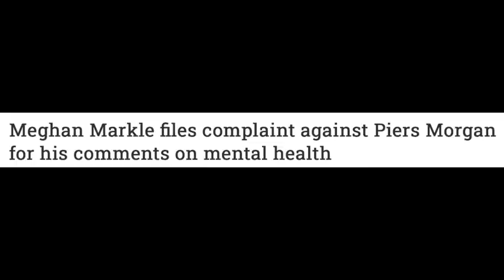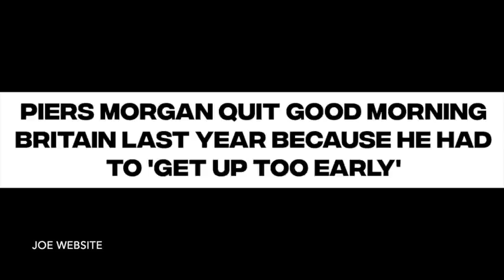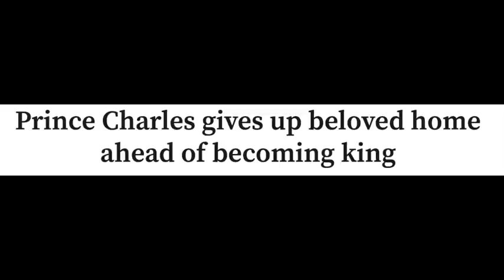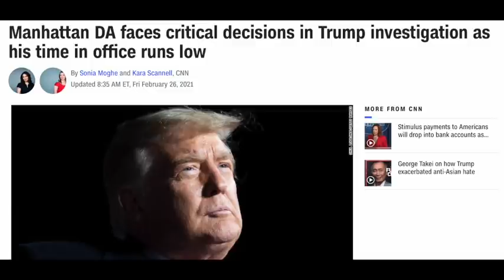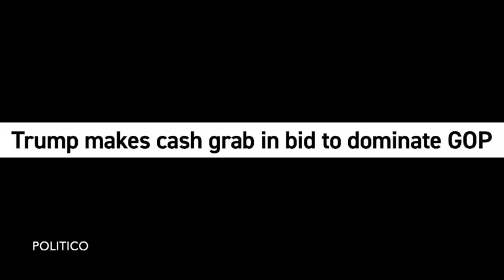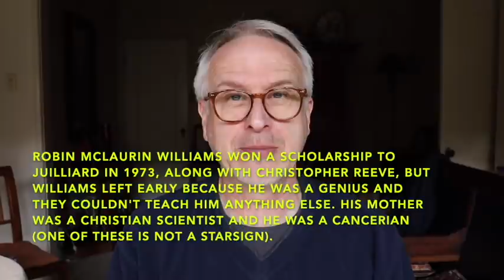Will the Manhattan D.A.'s Office nail 45? Plus Prince Charles, Piers Morgan, and Robin Williams.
In this episode, Cash Peters, the English Channel, casts his third eye over Cyrus Vance Jnr., and the investigation into 45 and the Trump Organization by the Manhattan D.A.'s Office. Plus, he looks at Piers Morgan, who's just walked off his TV show in Britain amid much complaining and rancor. Also, Cash not only channels pictures for the future of HRH Prince Charles, but analyzes his handwriting as well to get to the bottom of his character. And finally, he does transition pictures for beloved but tormented comedian and actor Robin Williams.

Don't forget, you can catch up with the latest transition pictures on Cash's companion channel, Soul Crossings with Cash Peters. For instance, the Princess Diana transition pictures are But check out the other videos too.

With those poignant opening remarks tucked safely under our communal belt, and since you've been caught red-handed rummaging around in the basement of this video - welcome, by the way; you're looking fabulous! - have you ever wondered what it would feel like to support Cash's channel? Well, here's your chance. Spoiler alert: it may give you a fuzzy, warm sensation inside. Not only is it easy, but each gift, when it's received, is celebrated with a leprechaun kick. How's that for service?

If you'd like to understand how Cash does his pictures, there's a video you can watch.

Cash's latest book, MasterPeace - which explores how humankind can find real lasting peace, whether it be in the Middle East or simply in our regular lives - is fresh out now and available on Amazon, filled with fascinating principles, new ideas, and metaphysical guidance. It makes for perfect reading when you're stuck in the house for months on end and can't go out.